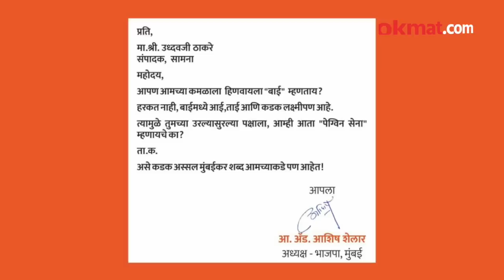आशिष शेलारांनी उद्धव ठाकरेंना पत्र लिहून काय सांगितलं? Ashish Shelar letter to Uddhav Thackeray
Ashish Shelar letter to Uddhav Thackeray भाजप आणि शिवसेना... कट्टर राजकीय मैत्री ते कट्टर शत्रुत्व असंच काहीसं या दोघांमध्ये घडतंय... पण आता शिवसेनेचा एक गट भाजपसोबत पुन्हा गेल्याने दुश्मनी दोस्तीमध्ये बदललीय.. पण ठाकरे आणि भाजपमध्ये राजकीय दुश्मनी मात्र काय आहे... आणि मुंबई महापालिका निवडणुकीच्या तोंडावर ती दिसून येतेय...  (Ashvin VO)